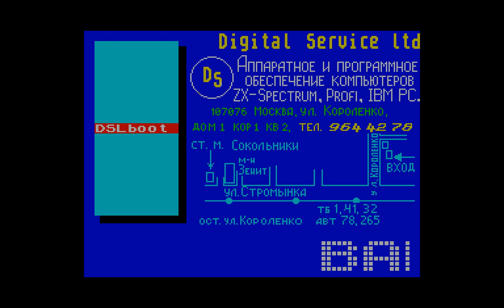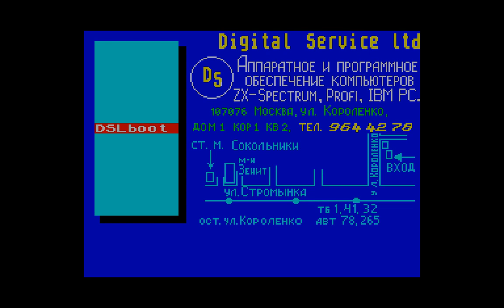Digital Service Ltd boot - AlexBoy [zx spectrum AY Music Demo]